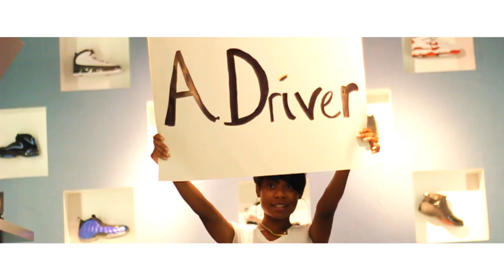Amir' Driver- Death To HypeBeast II (Explicit)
The latest visual offering from Amir "A" Driver, "Death To HypeBeast Pt. II". DeathToHypeBeastPt2 or DTHB2 is the lead single from Driver's latest project entitled "The SNEAK Tape" (Releasing in July) Shot by Phresh Films.